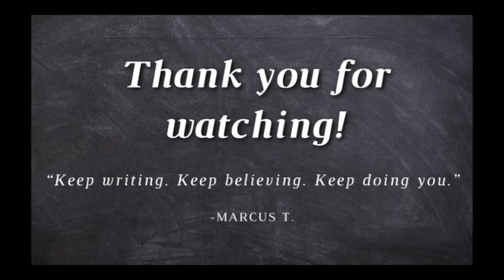Poetry 102 Ep 2 : 5 Steps To Finding Your Writer’s Voice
Welcome to Poetry 102 with Marcus T. In this series we will be discussing and breaking down tips and techniques for how to find your voice in writing, finding your writing style as well as developing voice and tone in your writing style. Welcome to Poetry 102!

Join the Life & Poetry family

“Words without an audience is just a whisper. Words with an audience is a symphony”

Thank you for being a part of my audience.

-M. Thomas

♦️Available Books

Love In The Eyes Of The Author: A Collection Of Spoken Word Pieces

Intimacy: Poetic Expressions: Book of Poetry